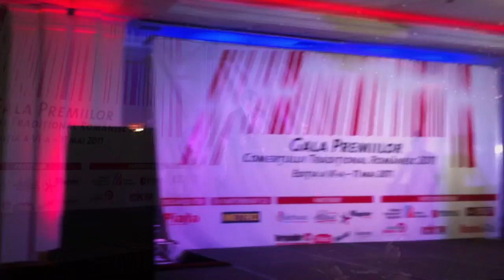Gala Premiilor Comertului Traditional Românesc 2011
Cu ocazia decernarii Premiilor Comertului Traditional din Romania, eveniment organizat in fiecare an de Revista Piata si ajuns la editia a VI-a, alaturi de premiile acordate de Metro, Magister a acordat castigatorilor premii constand in 7 pachete SmartCash RMS Professional.
Felicitari tuturor celor nominalizati pentru efortul lor deosebit in aceasta perioada economica nu tocmai favorabila.
Marea majoritate a celor nominalizati folosesc in activitatea lor curenta platforma SmartCash RMS, motiv de de bucurie si de mandrie pentru Magister.
Felicitari castigatorilor!